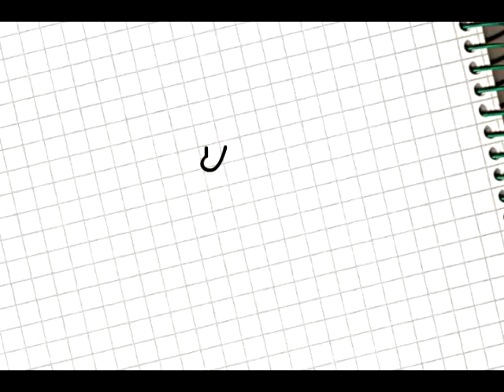CUMPLEAÑOS MAICKE MORENO - 13 SEP 2011 - CASA ENSAMBLE - 2 PARTE